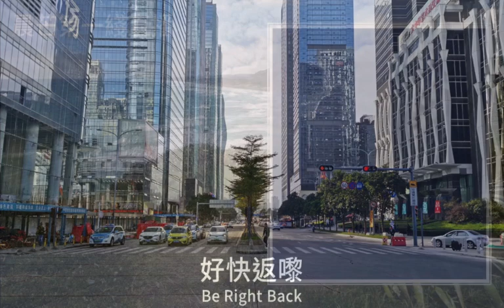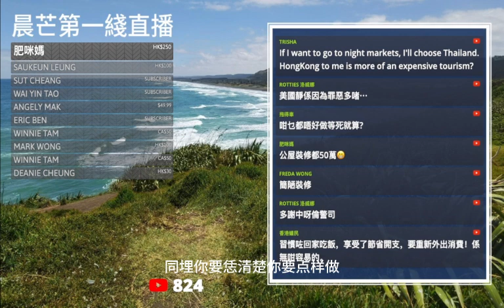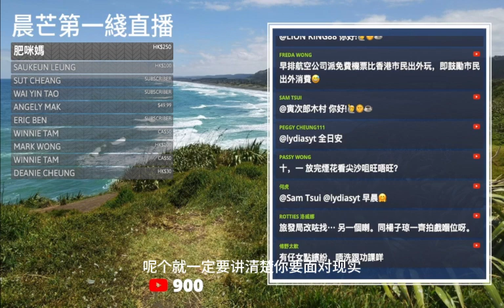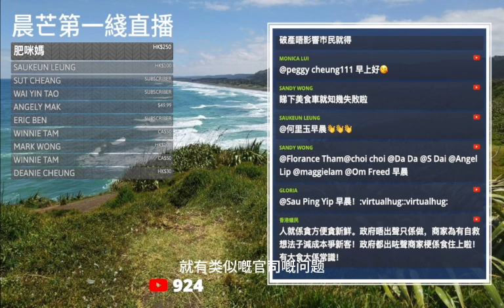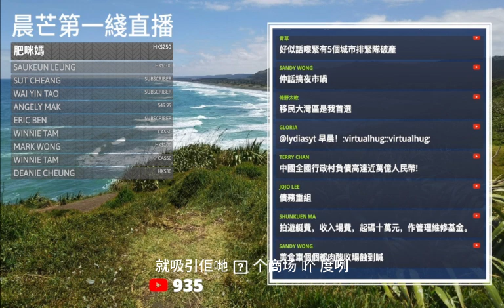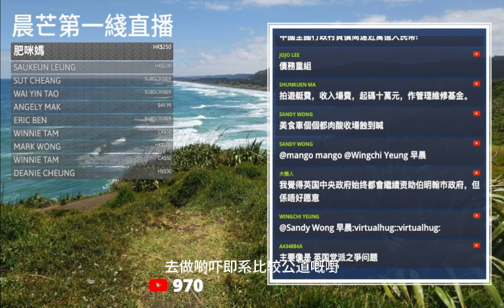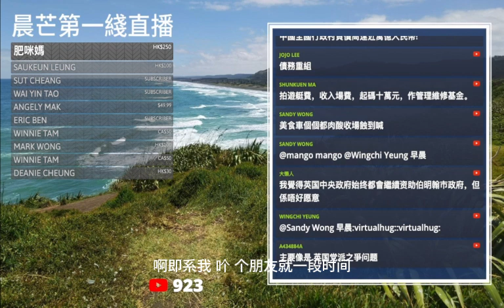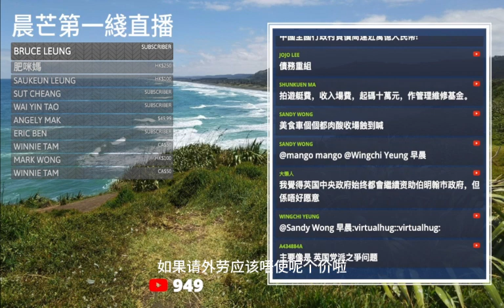20230907M 香港夜繽紛！全力催谷！會有效用嗎？